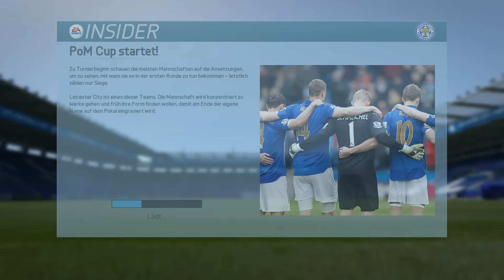FIFA 16 - PASSION OVER MONEY CUP | LEICESTER CITY EROBERT EUROPA! ◄POM #00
► Und nicht vergessen das Video zu bewerten!